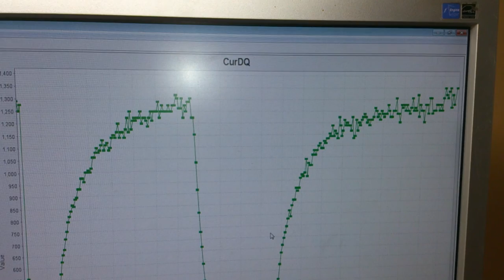pmsm sensored foc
видео запуска мотора при оптимизации прошивки